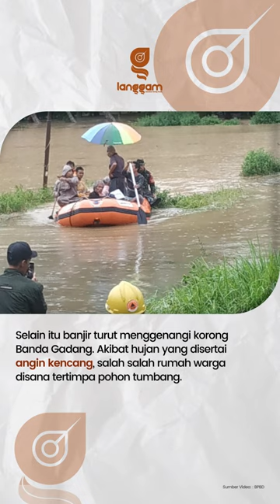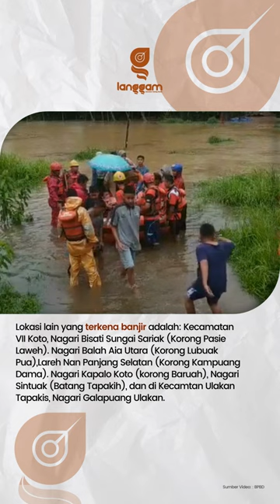Banjir di Padang Pariaman